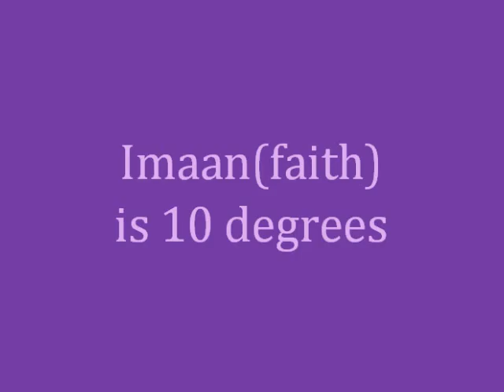Ten degress of faith-Imaan(faith)is 10 degrees